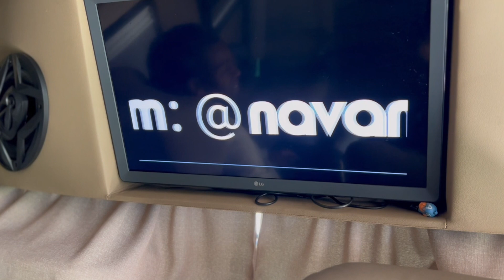Círculo de Gratidão - Episódio #25 - Não desistir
Na vida, é comum termos pensamentos de desistência, mas o mais importante é não ceder a esses pensamentos. Não desistimos quando acreditamos no que estamos fazendo e, especialmente, quando gostamos do que fazemos.

Antes de agir, seja para ganhar dinheiro ou ajudar outras pessoas, devemos considerar se essa ação nos fará bem ou não. Assim, quando pensamos em desistir, não vamos fazê-lo de fato, porque temos um propósito claro para o que estamos fazendo.

Nos vemos na estrada.